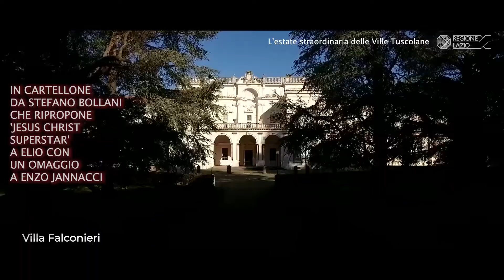Ville Tuscolane - RCTV